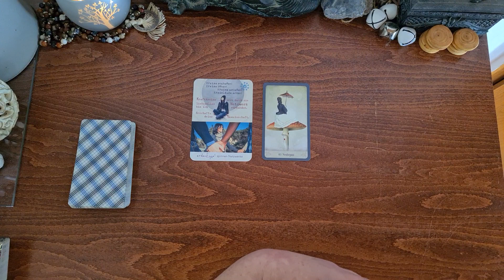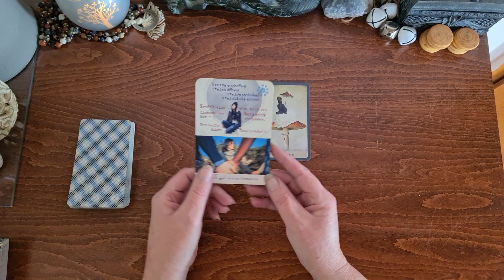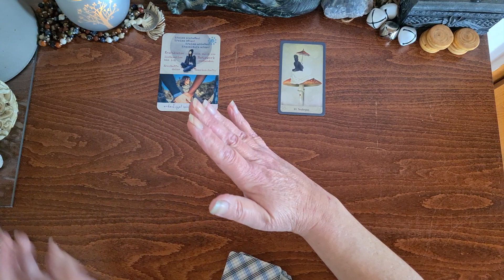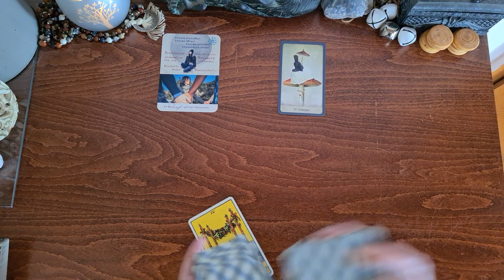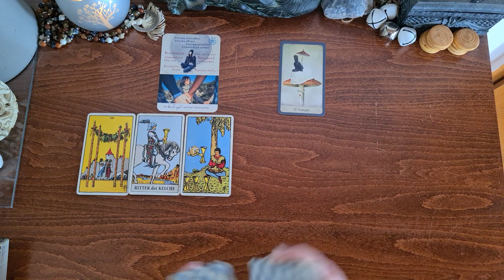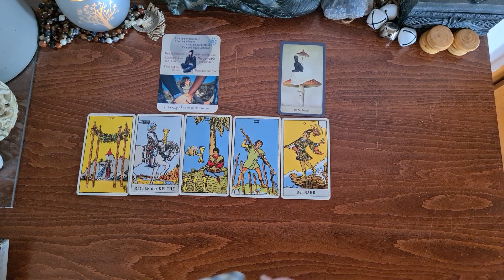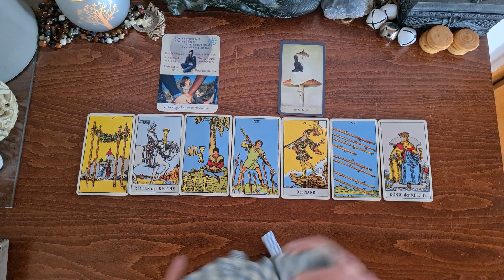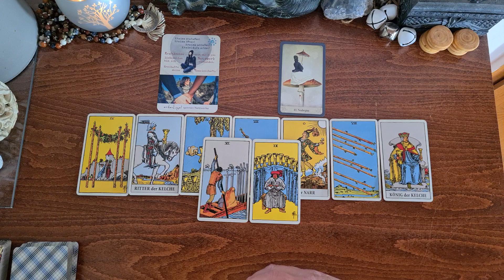Pure Wassermann-Energie | 15.11. bis 30.11.20 | Zwillinge | Waage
Bist du bereit neue Netzwerke zu spinnen und dafür die alten Pfade zu verlassen? Das Leben schenkt dir einen Neuanfang. Uns allen letztlich. Und es wird Zeit deine alten Glaubenssysteme IN DIR zu überdenken. Ein neues Commitment mit dir selbst. Ein Weckruf, der sich energetisch weiterverteilt wie eine Welle. Wir alle bewegen das Muster des Lebens und du bist ein wichtiger Punkt in diesem Netzwerk.
Mein Name ist Sirut Sabine Haller von Lebensradweg.de – ich erstelle dir hier energetische KartenReadings für DEINEN Transformationsprozess. Es sind Energien aus dem Moment heraus – zu unterschiedlichen Themenschwerpunkten – oder einfach zu dem, was sich gerade zeigen möchte. Meine Readings sind KEINE Zukunftsprognosen und nehmen dir DEINE Entscheidungen nicht ab. Sie sind eine Einladung an dich, TIEFER in deine Themen zu schauen und dort deine Hausaufgaben zu machen. Beachte bitte auch, dass es sich um allgemeine, kollektive Energie-Readings handelt, die nicht in jeder Einzelheit auf deine Situation passen können. Zeit – ist eine flexible Energie, die ihren eigenen Gesetzen unterliegt, und wenn dich eines der Readings anspricht, dann vertraue darauf, dass genau dort Informationen für dich enthalten sind.
► Kurz-Info für dein PERSÖNLICHES SEELEN.COACHING
Eine ausgeprägte Intuition führt mich meist in die (verdrängte) Seelentiefe, um den Hintergrund deiner derzeitigen Lebenssituation aufzuspüren. Schattenarbeit ist hier ein großes Thema. Und dem Leben auf den Grund zu gehen. Den Sinn herauszufiltern, um diese Essenz dann in die eigene Kraft zu integrieren.
- Mystische Momente von Cartin Welz-Stein
- ErdenEngel von Ute Lailani Meuser
- Radiant Tarot von Lo Scarabeo
Oder du hast hier die Möglichkeit mir ein Geschenk von meinem Wunschzettel bei amazon zukommen zu lassen.